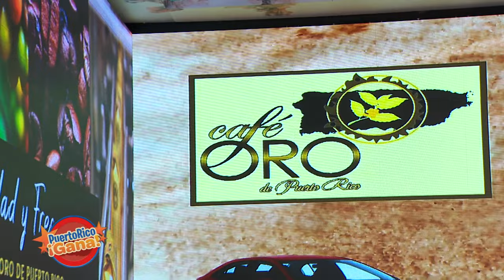07 PR GANA 10 15 21